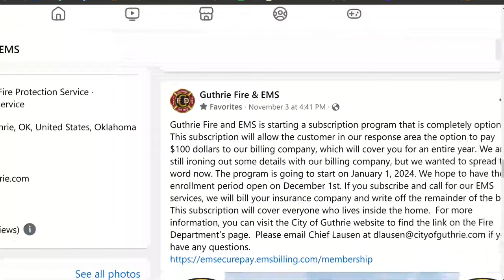Open Mic S3, E76: Fire Chief Dane Lausen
Welcome back to the Open Mic Podcast. This week we are joined by Guthrie Fire Chief Dane Lausen who will talk about a new program soon to be offered to the public. Coming to you live with your questions and comments.

Join Chris, Phil, and Ronnie for another live show of the Open Mic Podcast. Join us with all your questions, topics, and comments.

The Open Mic Podcast is broadcast live every Wednesday at 7:30 p.m. (or so).

The Open Mic Podcast is part of @secondbananamedia